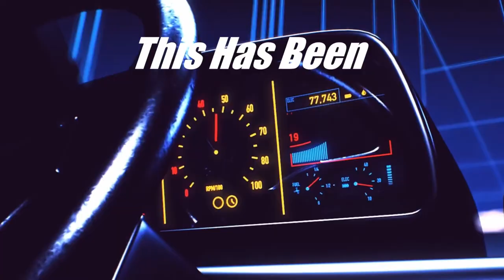🔴LIVE | Premium DLC Release PARTY! The Last Harvest | Farming Simulator 22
You can still pre-order the Premium DLC for Farming Simulator 22 or it's available with the Year 2 Seasons Pass

Check out the latest Thrustmaster Simtask Farmstick & Simtask Steering Kit